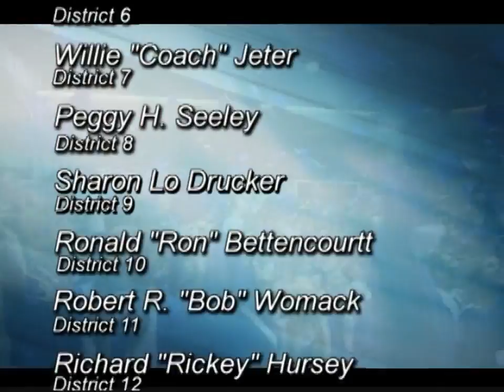Covington High School Graduation 2015